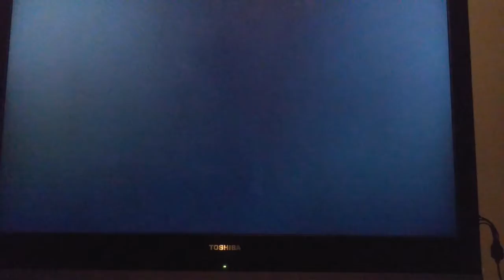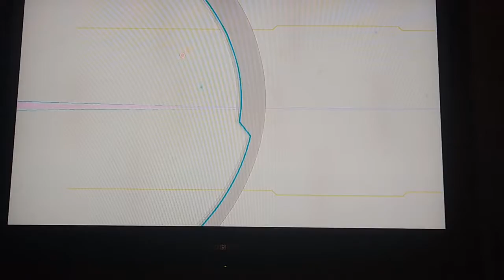Digimon Story Cyber Sleuth - Part 2